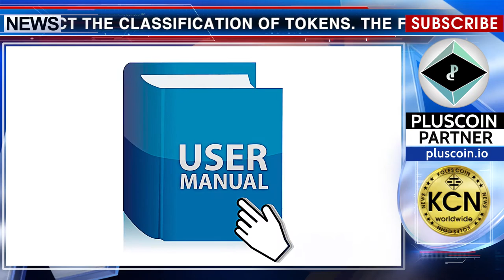German classification of tokens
The new order will affect the classification of tokens. The Federal Financial Supervisory Authority of Germany published a new guide on how to classify the tokens sold during the ICO. And also including those that will be treated as securities. This guide appeared as a consequence of inquiries from enterprises interested in selling tokens in Germany. The Office informs that tokens can be classified as various financial instruments including shares, derivatives and digital representations of voting rights. Thus, the Office will be able to determine whether the tokens are in compliance with the products that are in force in accordance with valid national and European standards.